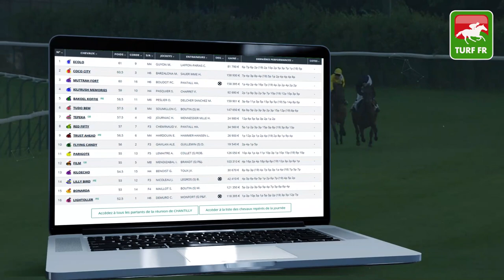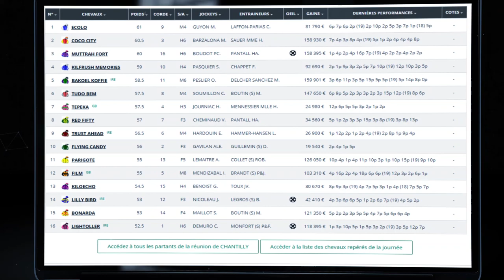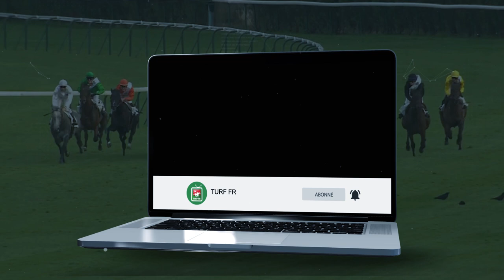Minute Quinté TURF FR : PRIX DU CABINET DES LIVRES - Mardi 13 Octobre 2020 - Chantilly 🏇 PMU #217437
🥇 Retrouvez le pronostic exclusif de notre expert Turf Lucius Simenon pour le PRIX DU CABINET DES LIVRES Mardi 13 Octobre 2020 à l'hippodrome de Chantilly.

✅ NOS LOGICIELS TURF :
✔️ Logiciel TURF INFO Professionnel Edition: